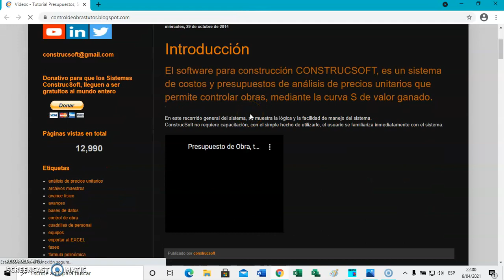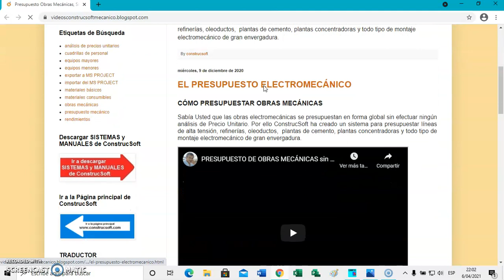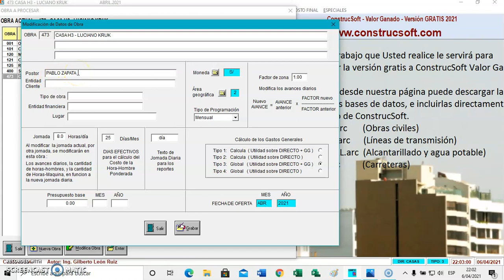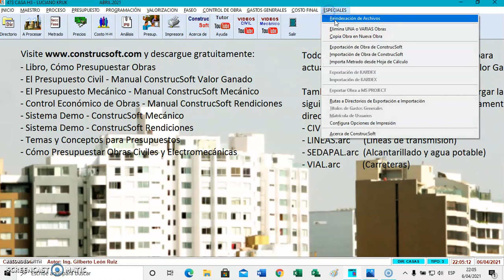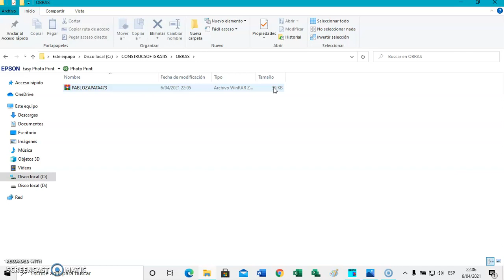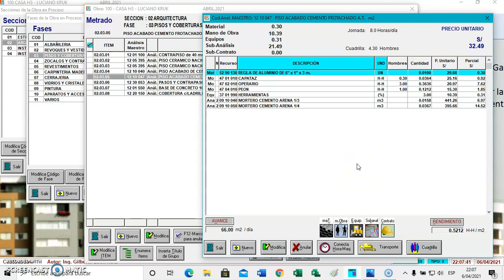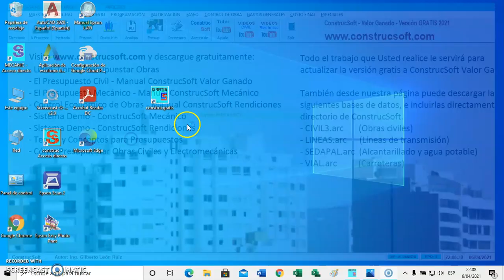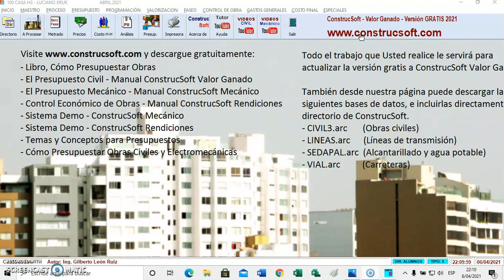✅ANÁLISIS DE PRECIOS UNITARIOS - DICTE CURSOS DE PRESUPUESTOS Y APUS con ConstrucSoft Gratis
Dicte cursos de análisis de precios unitarios y presupuesto de obras con ConstrucSoft Gratis y evalúe los presupuestos de sus  alumnos.